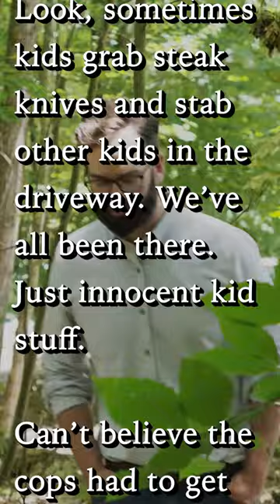Sometimes Kids Grab Steak Knives | Deep Tweets by Matt Walsh